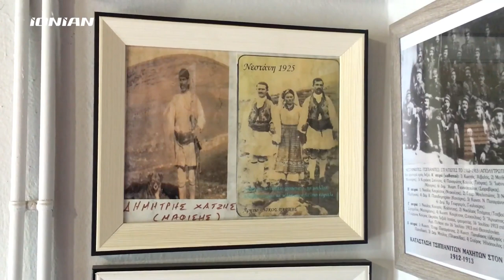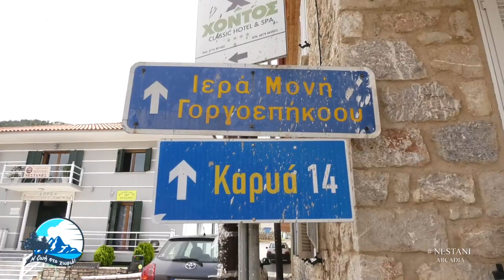Η ζωή στο χωριό - Νεστάνη Αρκαδίας μέρος Β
Με τον Δημήτρη Ζογκόκη